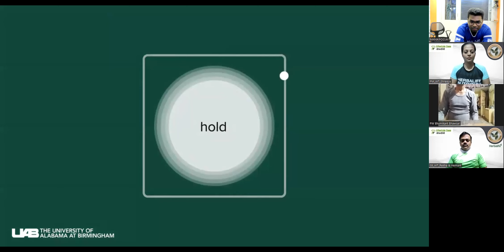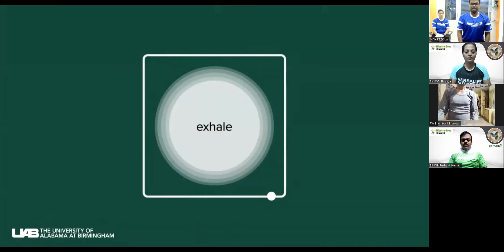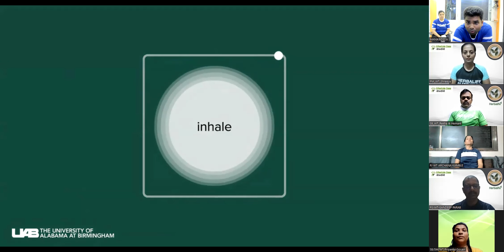New Year-2024 Resolution Workout || Workout With ManikPooja || Couple Workout || Powerful Workout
This workout we done on our morning healthy community platform for those who wanted start their workout journey. Our community is enjoyed very much...they excited about new music and simple steps.
You can be par of our community.

Lets enjoy the workout...